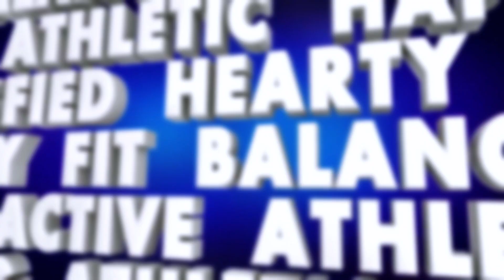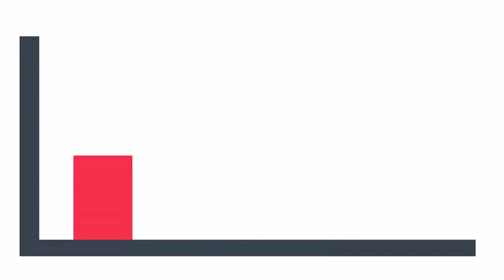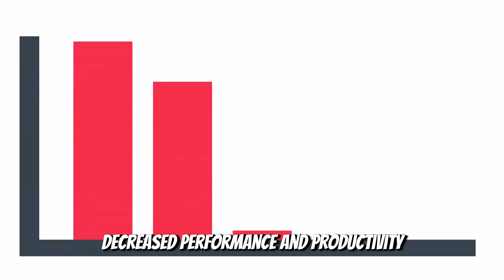Burnout: Symptoms and Solutions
Burnout: Symptoms & Solutions
In this video, we dive deep into how to avoid burnout and explore the various aspects of burnout. Learn to identify burnout symptoms, understand the difference between mental burnout and emotional burnout, and find effective strategies to combat burn out. We emphasize the importance of mental health and provide practical tips on how to recover from burnout. Discover what is burnout, recognize the signs of burnout, and gain insights on how to prevent burnout to maintain a healthy and balanced life.

👋 Welcome to Uninterrupted Learning!
Empowering Growth Through Knowledge. Our videos provide practical tools and concepts to help fuel your personal and professional growth by embracing and fostering a commitment to lifelong learning.

🔍 CHAPTERS
00:31 – Understanding Burnout
00:56 - Symptoms of Burnout
02:22 - Solutions for Burnout
05:38 - Preventing Burnout